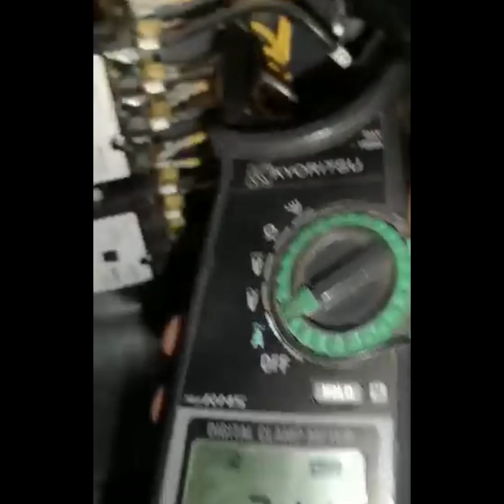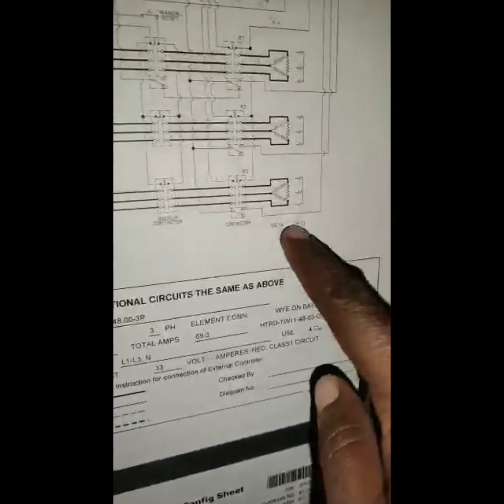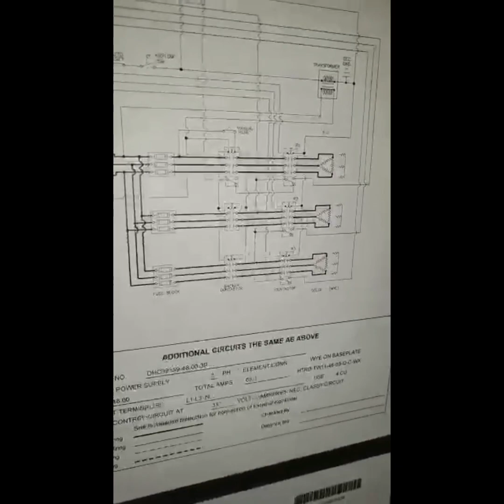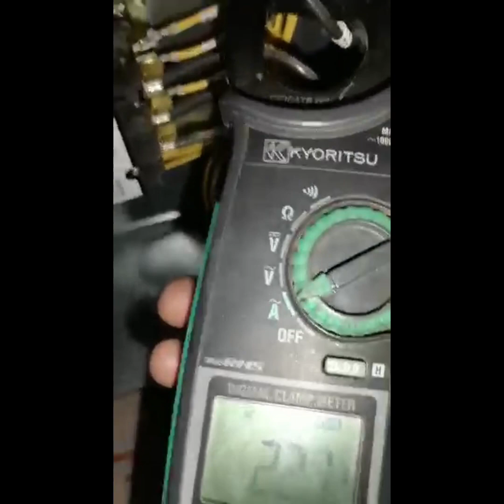Helpful Tips for AHU Heater Troubleshooting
This video has been told how to solve the  problem of 3 phase AHU heater.
and this heater is Delta connection

and so if any questions about refrigeration and air conditioning you can ask and very simple answer and
Very simple troubleshooting tips will be given

अगर किसी के पास रेफ्रिजरेशन और एयर कंडीशनिंग के बारे में कोई सवाल है तो आप पूछ सकते हैं aur बहुत ही सरल उत्तर दी  जाएंगी बहुत ही सरल समस्या निवारण दी जाएंगी

.com/shorts/
0ejbL4GYUjI
ttps://youtu.be/U2cJAEcmkhw
ttps://youtu.be/w1RXnoPsIDs

And so if anyone has any questions about
refrigeration and air conditioning you can ask,
and a very simple answer and very simple troubleshooting tips will be given,

technical, ⚡ electrical, electronic, Chiller, HVAC, Package Unit, free stand unit,air con, CAC, split unit, windo AC, refrigerator, waching machine, plumbing, and house Electrical repairing and caring tips and learning tips, So if anyone needs to 📚📚knowledge📚 about the refrigeration and air conditioning so you can subscribe, likes, dislikes, and comments please

Keep loving🙏

दोस्तों मेरे YouTube चैनल में आपका स्वागत है ZAMIL एयर कंडीशनर तकनीशियन यह चैनल AC ka समस्या  के लिए  उपयोगी सुझाव देगा jaise चिलर, एचवीएसी, पैकेज यूनिट, aur किसी को रेफ्रिजरेशन और एयर कंडीशनिंग के बारे में जानकारी चाहिए तो आप सब्सक्राइब कर सकते हैं Aur अगर किसी का एयर कंडीशनिंग के बारे में कोई सवाल है तो आप पूछ सकते हैं यह चैनल एयर कंडीशनर के बारे में उपयोगी aur बहुत ही सरल उत्तर दी  जाएंगी aur  बहुत ही सरल जानकारी टिप्स देगा
👌         🤡  YES